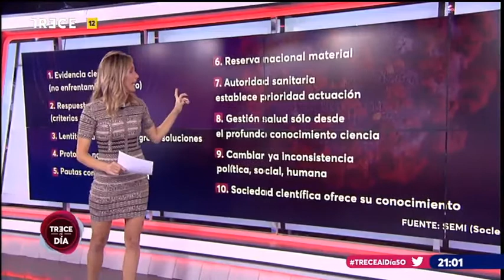SEÑORES POLÍTICOS: EN SALUD, USTEDES MANDAN, PERO NO SABEN. ESTAMOS PIDIENDO SALUD PARA LA POBLACIÓN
Coronavirus SARS-CoV-2 (Covid-19: Presidente de la SEMPSPH: “ESTAMOS PIDIENDO SALUD PARA LA POBLACIÓN" Rafael Manuel Ortí explica el inicio del manifiesto COVID: “SEÑORES POLÍTICOS: EN LA SALUD, USTEDES MANDAN, PERO NO SABEN”. 5 octubre 2020.

Rafael Manuel Ortí, presidente de la Sociedad Española de Medicina Preventiva, Salud Pública e Higiene (SEMPSPH) expone en 'Trece al día' las pautas del manifiesto COVID que ha sido firmado por 160.000 profesionales sanitarios. El manifiesto comienza diciendo “señores políticos: en la salud, ustedes mandan, pero no saben”.
Los profesionales sanitarios piden en el manifiesto a los políticos que acepten de una vez que, para enfrentarse a esta pandemia, las decisiones deben basarse en evidencia científica y desligadas del enfrentamiento político. Entre el resto de peticiones del manifiesto COVID, los sanitarios reclaman una respuesta coordinada con criterios científicos, un protocolo nacional que establezca criterios comunes, pautas comunes de actuación, solicitan a los políticos una reserva nacional de material ara la prevención y tratamiento de los afectados, demandan que la autoridad sanitaria establezca una prioridad de actuación y no los políticos, incrementar los recursos para la investigación y exigen cambiar ya tanta inconsistencia política, social y humana. Además, dejan claro que las sociedades científicas ofrecen sus conocimientos en todos los ámbitos de la salud.
"El primer error de la pandemia fue el negar una evidencia que era bien clara"
El presidente de la Sociedad Española de Medicina Preventiva cree que “el primer error de la pandemia fue el negar una evidencia que era bien clara, se conocía la evidencia científica, pero hubo retraso, blandura y laxitud en la aplicación de las medidas".
Respecto a las medidas tomadas por el Gobierno, Rafael Manuel Ortí señala que: "Las recomendaciones que llegan, llegan tarde y probablemente no se aplican de la manera estricta que nos gustaría, y eso trae consecuencias". El presidente de la SEMPSPH cree que las medidas que haya que tomar van a depender de cada área geográfica, de cada población, de cada situación concreta... pero cree que “sobre todo dependerán de que prácticas de riesgo se estén produciendo".
En relación al manifiesto COVID, Rafael Manuel Ortí, presidente de la Sociedad Española de Medicina Preventiva declara que: "El manifiesto COVID que hemos hecho tenía una segunda intención y es llamar la atención de los políticos, que sepan que les estamos observando, que estamos pidiendo salud para la población".